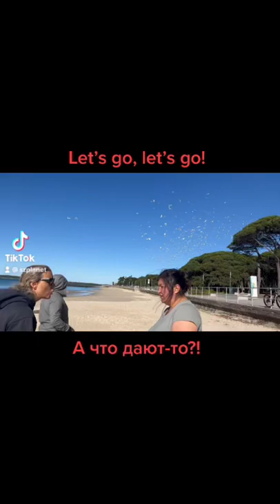Amazing! Cockatoos flying